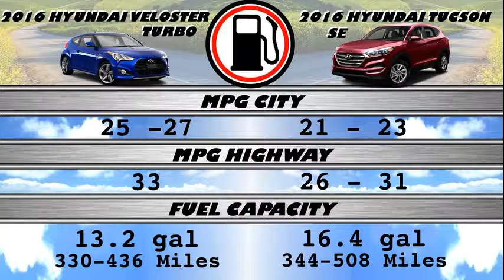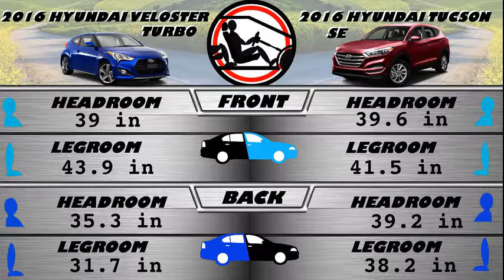2016 Hyundai Veloster Turbo vs Tucson SE - Spec Comparison!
A side by side comparison of the 2016 Hyundai Veloster Turbo and 2016 Hyundai Tucson SE using the top researched data, all consolidated in one spot for you! We help to answer which car is better for your needs with our guide.